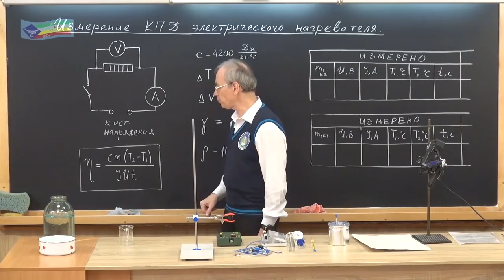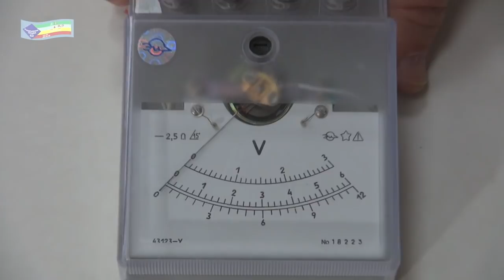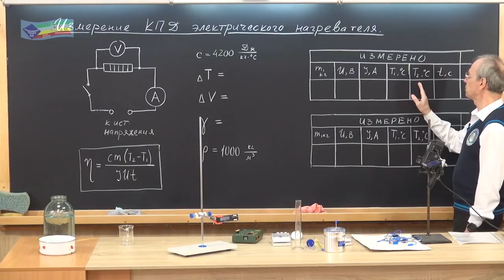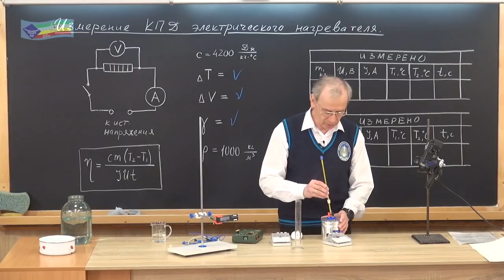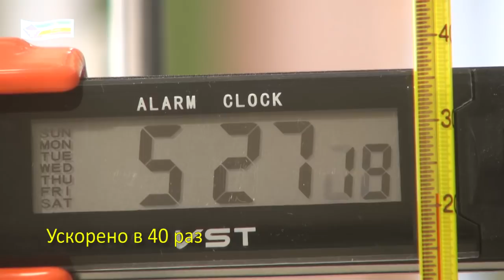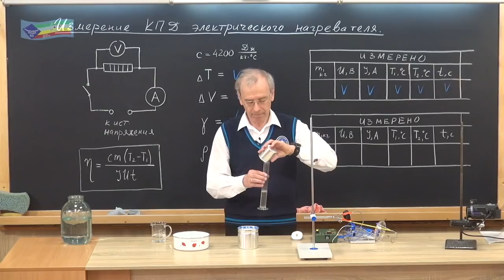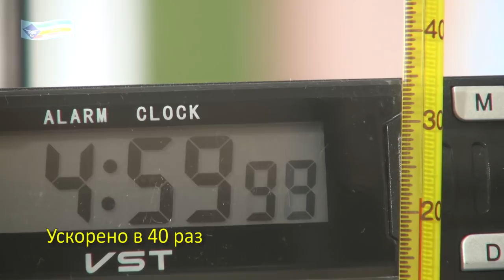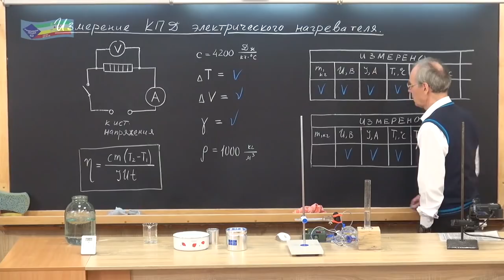ЛР-10-2-05 Определение КПД электрического нагревателя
Физический практикум в Ришельевском лицее.